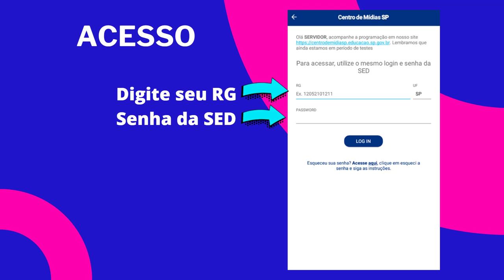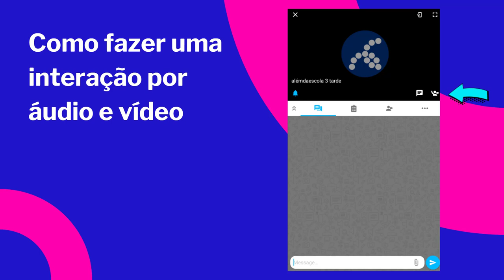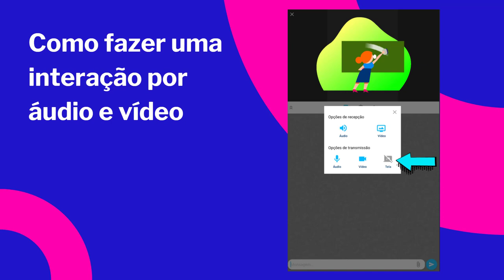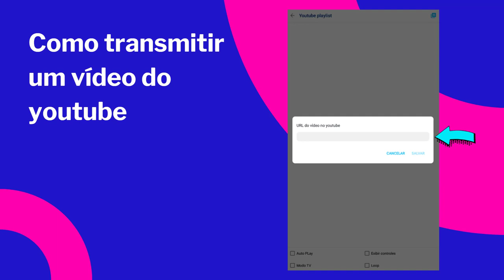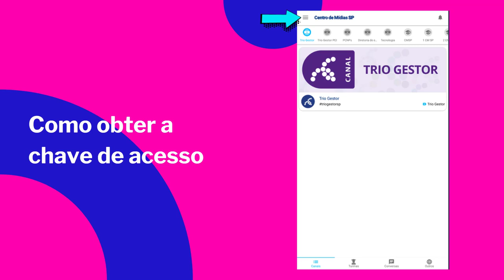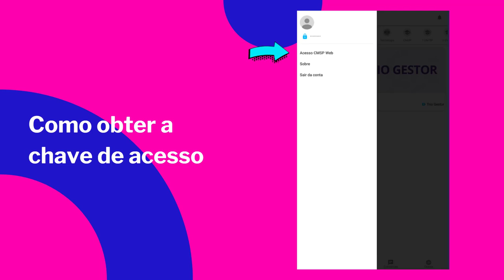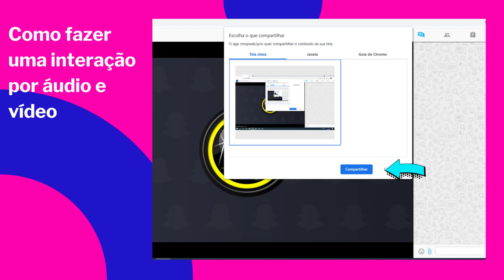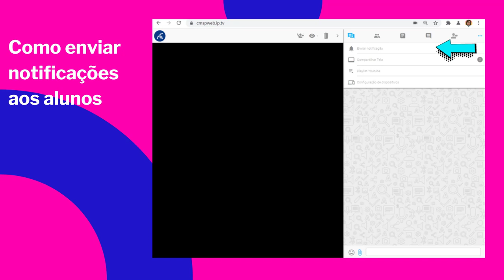Tutorial CMSP Como entrar nas Turmas do Programa Além da Escola.